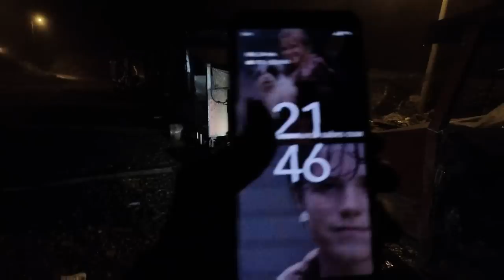LO QUE NUNCA VERAS EN DISCOVERY CHANEL 🤗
MENSAJE PARA TODOS LOS AMIGOS QUE VIVEN EN LOS ESTADOS UNIDOS.
Como pocos saben soy un creador de contenido muy nuevo y me hace falta equipo para así poder llevarles mas y mejores vídeos... Actualmente solo puedo editar con mi teléfono, pero no quiero pedirles que me regales nada, lo que quiero es que a través de este link que los llevara a una pagina me puedan COMPRAR UNA BONITA CAMISETA y con las ganancias que estas ventas generen yo pueda ahorrar  y comprar una computadora.

No esta disponible para otros países porque no se de envíos al extranjero pero si alguien fuera de ese territorio quiere apoyarme en en anterior link también se puede donar.

GRACIAS A TODOS LOS SUSCRIPTORES
GRACIAS A TODOS LOS QUE HAN COMENTADO
GRACIAS A TODOS LOS QUE HAN VISTO MIS HUMILDES VÍDEOS
GRACIAS Y MILLONES DE GRACIAS POR APOSTAR POR MI.